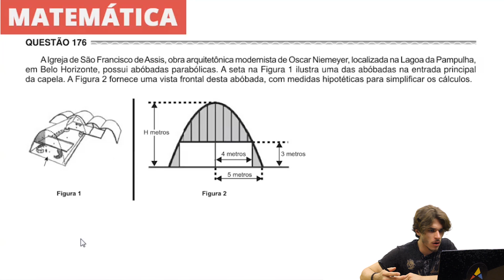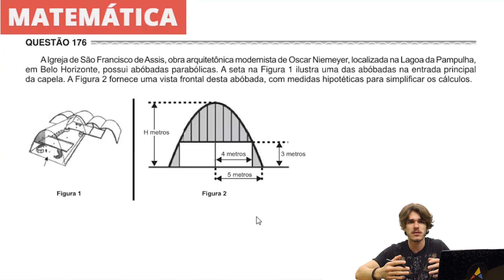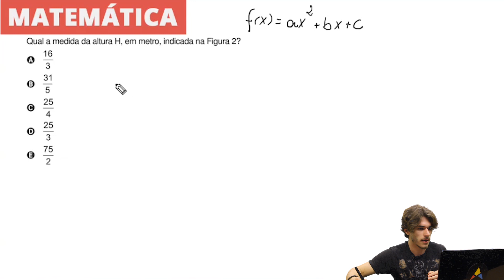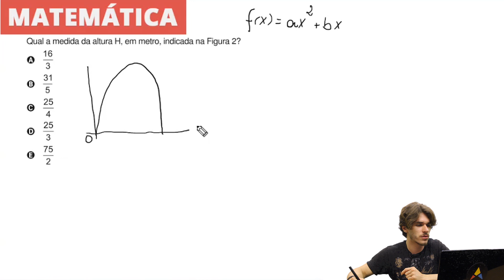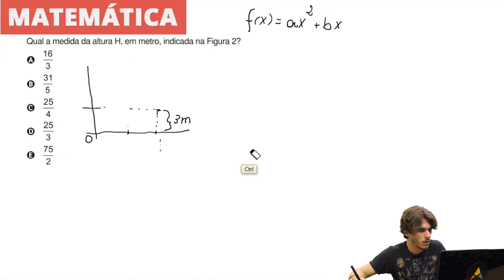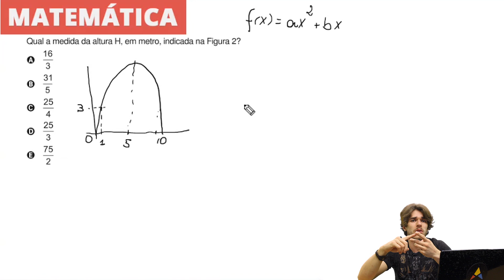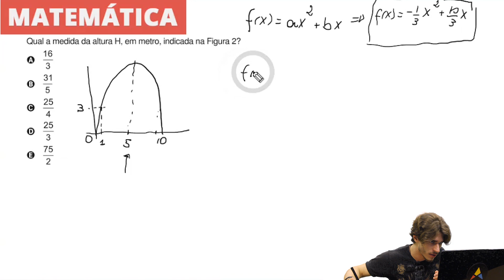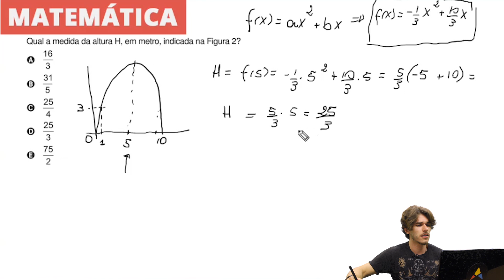Enem 2017 - Matemática | Questão 176 (Caderno Amarelo)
Na questão 176 do caderno amarelo de matemática, deve-se usar conhecimento de funções para encontrar o ponto máximo de uma parábola.